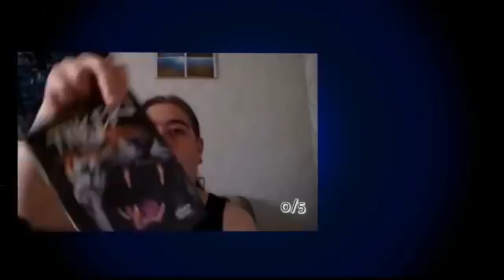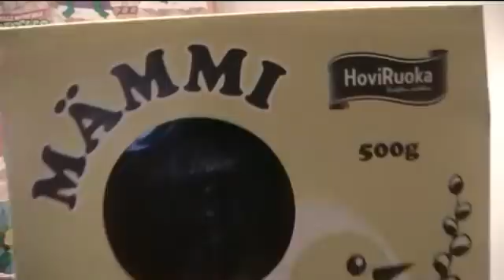Se olis yötä